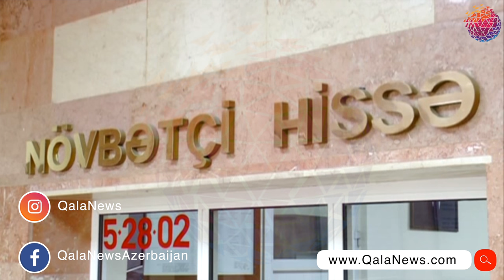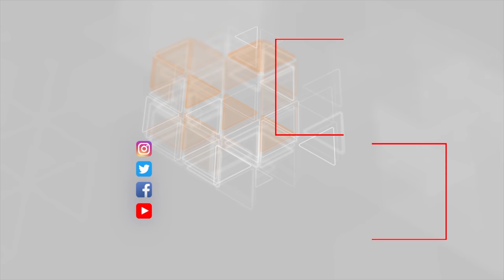Azərbaycanlı silsilə oğruluqlar törədib